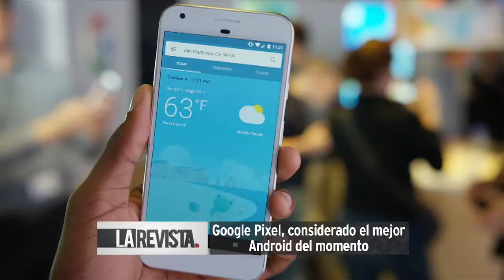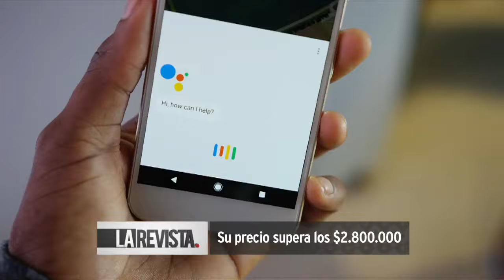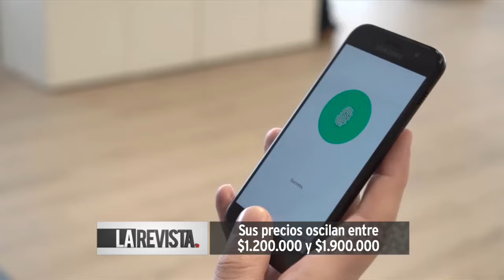¿Cuáles son los celulares de moda en Colombia?